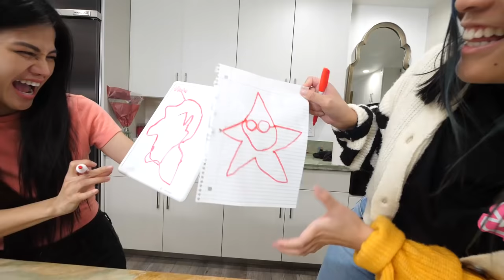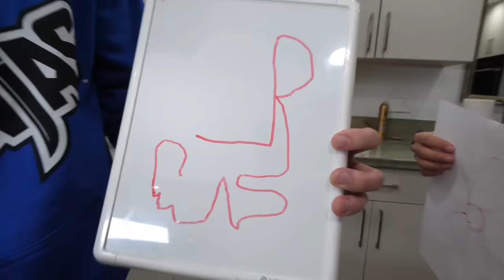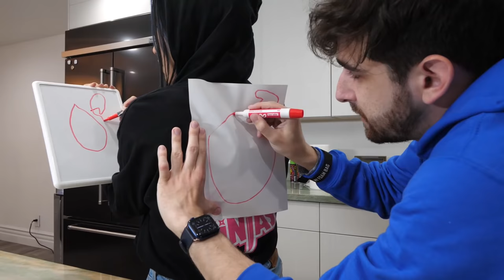TIK TOK PRANKS - Trying Funny TikTok Hacks on Cool Friends To See if They Work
TESTING VIRAL TIK TOK LIFE HACKS

After Chad Wild Clay made "BABY SPY NINJA? Playing ROBLOX ADOPT ME To Find YouTube Thief and Stolen Gold Play Button!", Vy Qwaint created "A YOUTUBE THIEF IS AMONG US? Spy Ninjas Find Clues Hid on eBay Stolen Gold Play Button!", and Daniel Gizmo uploaded "I CAUGHT A THIEF AT WALMART!", The Spy Ninja team defeated Project Zorgo and went to Wal Mart to track down Regina Ginera's stolen Gold Play Button! They learned a famous YouTuber who is going by the username SweatsMoney in Roblox has the play button! While Chad and Melvin try to find him in the game, Vy, Daniel, and Regina try testing viral TikTok hacks to see if they work. Somebody has to make YouTube videos!

La La Life - NEW GIRL in HIGH SCHOOL | MY FIRST DAY - Problems Everyone Can Relate to by La la Life Musical